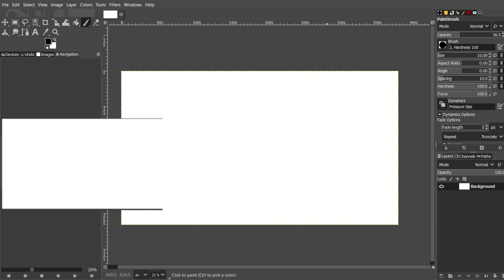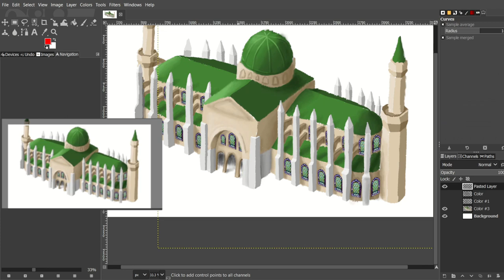Gothic Style Mosque Drawing Timelapse | Digital art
Drew this for a final project in class, thought the timelapse was kinda nice so I decided to make the video public.